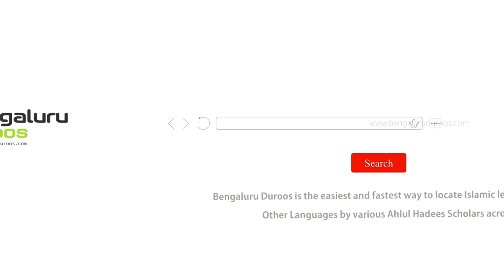Zabaan Ki Lagzishein | Shaykh Abdul Azeem Madani